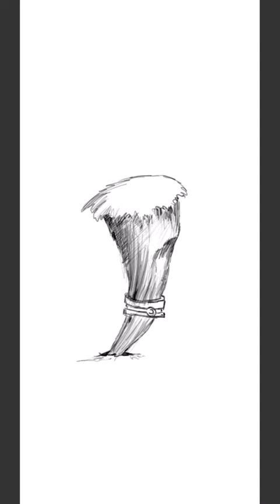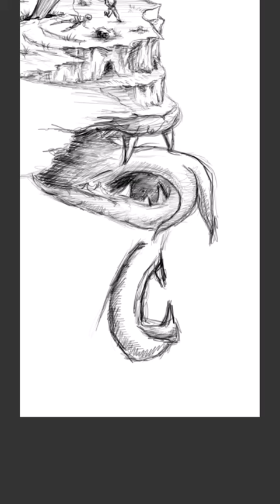Samsung Galaxy S22 Ultra - first doodle timelapse test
Just got a S22 Ultra and wanted to see how the stylus performed. I was pleasantly surprised!